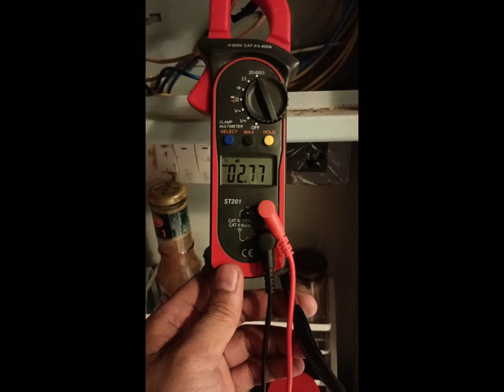ไฟซ็อต ออนเบรกเกอร์ไม่ได้